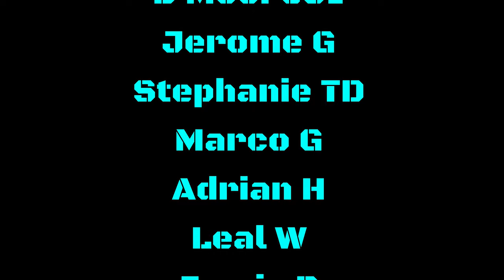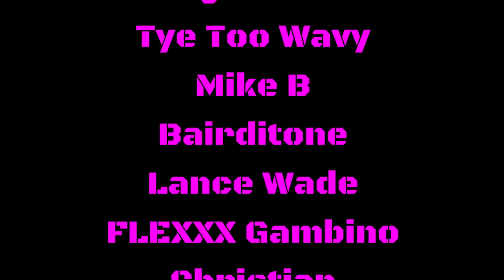REUNITED? DEANDRE HOPKINS SET TO VISIT A FAMILIAR FACE - FIND OUT WHO!